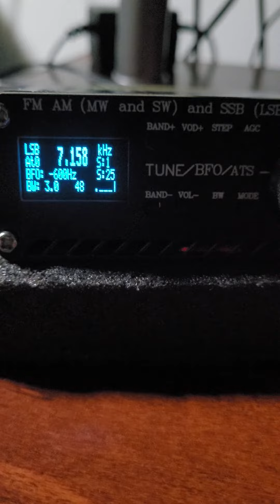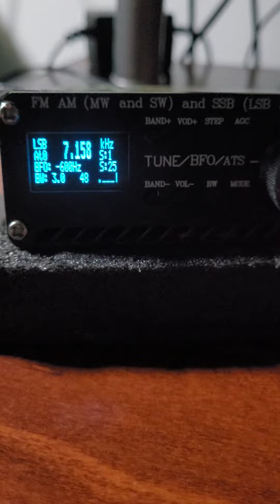PY4BHZ - HENRIQUE ME CHAMANDO PELA FREQUÊNCIA DE 40 METROS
PY4BHZ - HENRIQUE - BELO HORIZONTE - MG